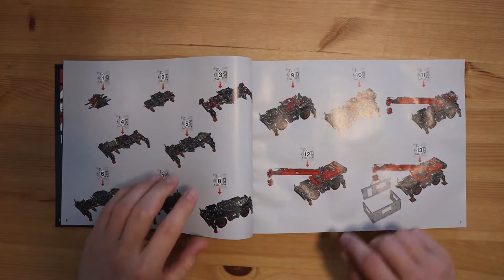Building the Biggest Lego Crane: Part 1 - The Gearbox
I'm building the Lego model 42082, a Rough Terrain Crane. The video is edited down to mostly clicks. This part features the unboxing and construction of the central gearbox.